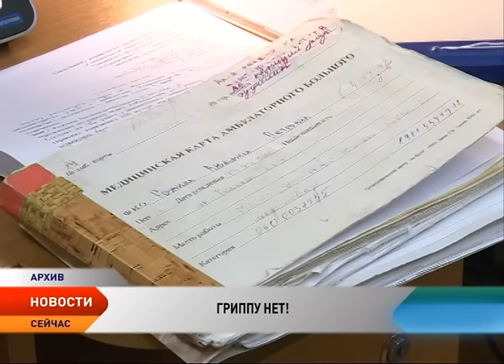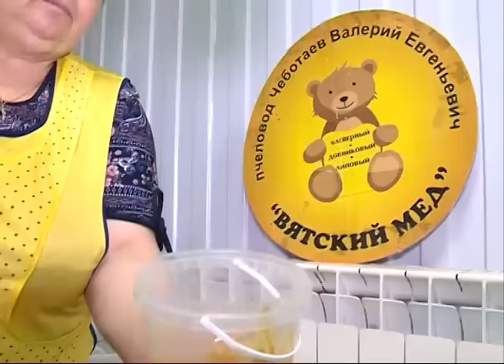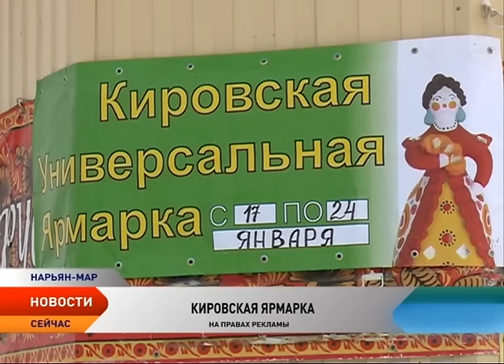Новости Ненецкого округа от 19.01.2016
Новости Ненецкого округа:

Населенному пункту Пёшского сельсовета срочно нужен пекарь.

Спасатели НАО вызволили два автомобиля, которые застряли на отсыпке.

В Ненецком округе растет количество заболевших ОРВИ.

Более полутора тысяч человек пришли на Качгортинскую курью в крещенскую ночь.